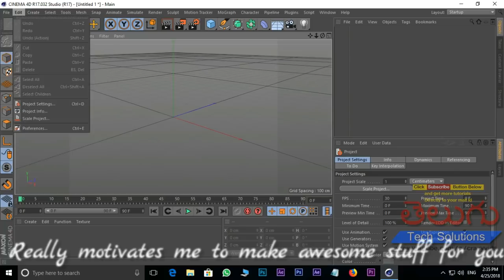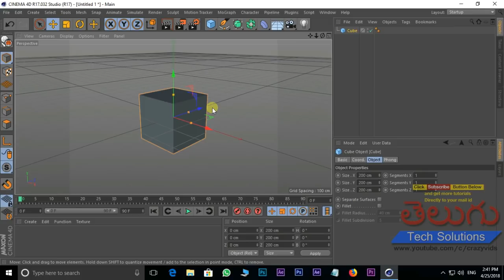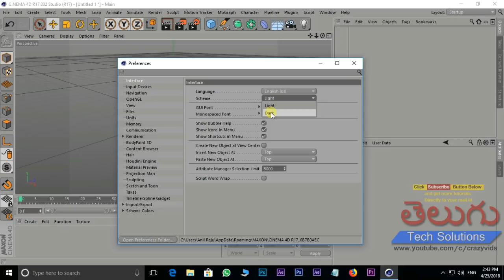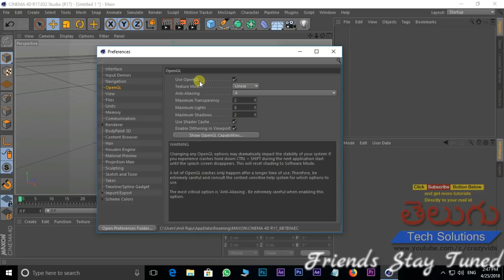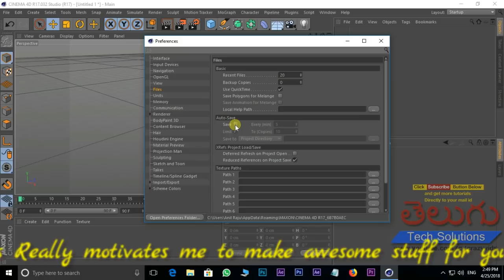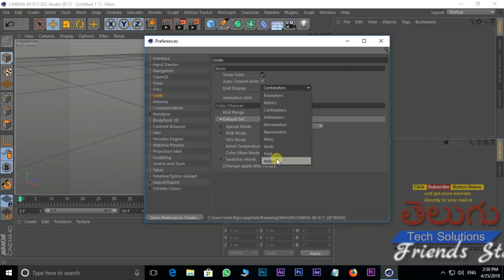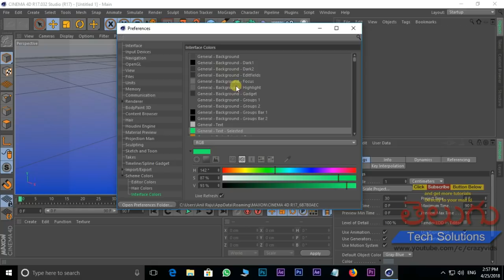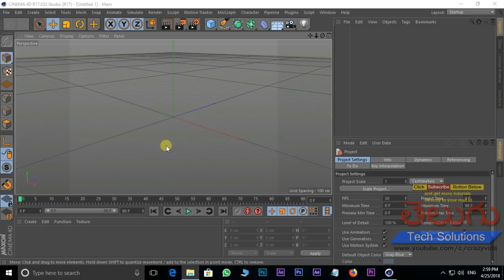Cinema 4D Preferences & Other Options | Class- 4 | Cinema 4D in Telugu!!!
c4d tutorials in tleugu